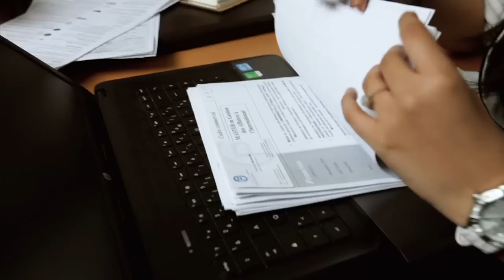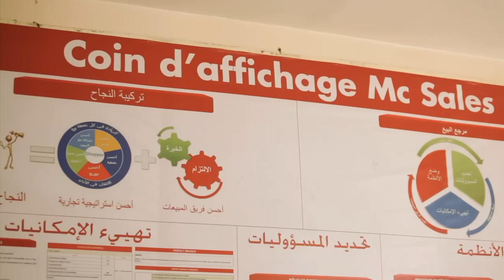DISLOG Group Film Institutionel